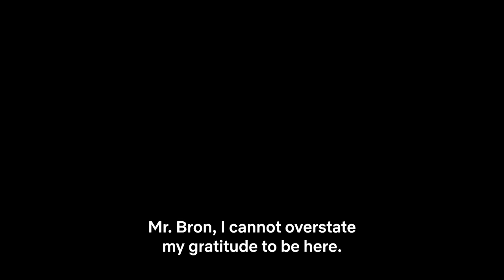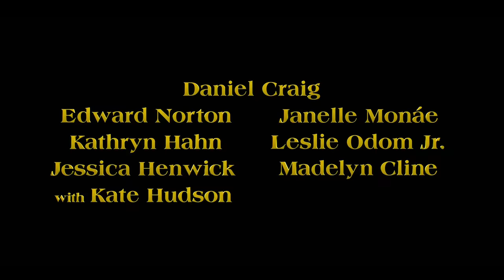Glass Onion: A Knives Out Mystery | Official Trailer | Netflix India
When the game ends, the mystery begins.

Cattch Daniel Craig, Edward Norton, Janelle Monáe, Kathryn Hahn, Leslie Odom Jr., Jessica Henwick, Madelyn Cline, with Kate Hudson, and Dave Bautista in Glass Onion: A Knives Out Mystery on Netflix